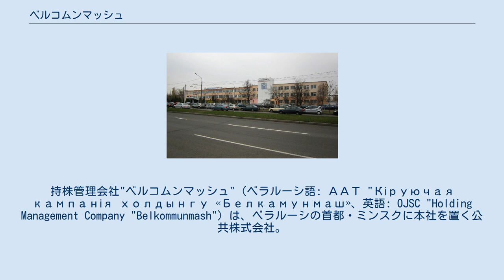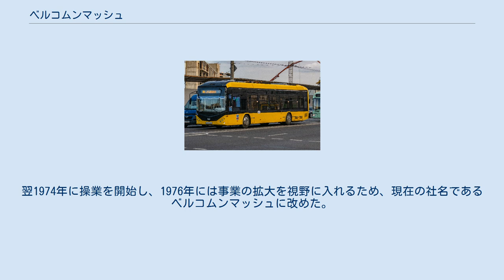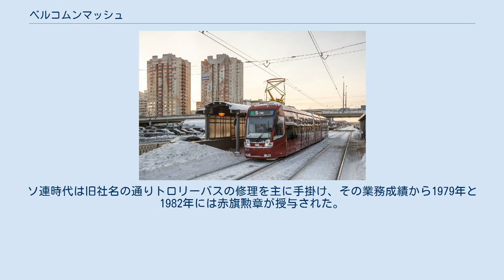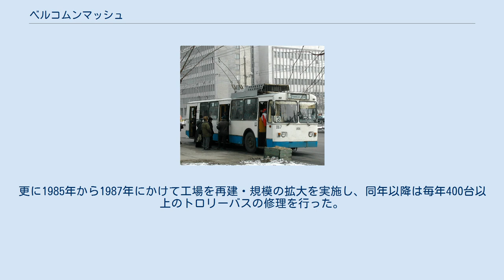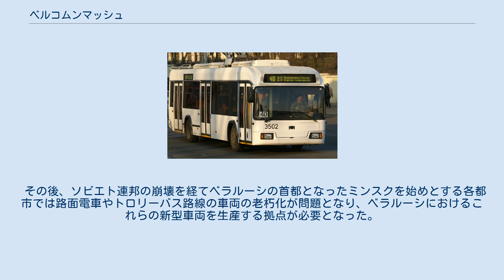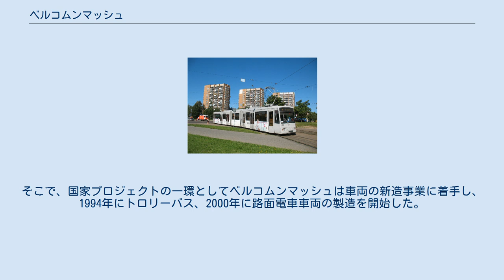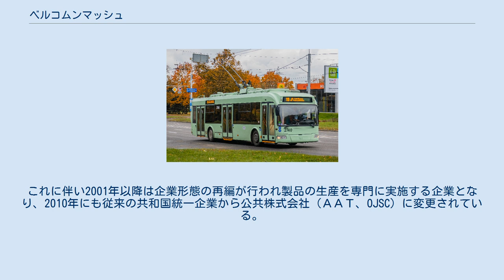ベルコムンマッシュ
持株管理会社"ベルコムンマッシュ"（ベラルーシ語: ААТ "Кіруючая кампанія холдынгу «Белкамунмаш»、英語: OJSC "Holding Management Company "Belkommunmash"）は、ベラルーシの首都・ミンスクに本社を置く公共株式会社。
主に輸送用機器（トロリーバス、路面電車車両、電気バス）等の製造を手掛け、ベラルーシのみならず世界各国に事業を展開している。
 ベルコムンマッシュのルーツは、ソビエト連邦（ソ連）時代の1973年7月1日、ミンスクに設立された路面電車・トロリーバス修理工場（Рамонтнага трамвайна-тралейбуснага завода、РТТЗ）である。
翌1974年に操業を開始し、1976年には事業の拡大を視野に入れるため、現在の社名であるベルコムンマッシュに改めた。
ソ連時代は旧社名の通りトロリーバスの修理を主に手掛け、その業務成績から1979年と1982年には赤旗勲章が授与された。
更に1985年から1987年にかけて工場を再建・規模の拡大を実施し、同年以降は毎年400台以上のトロリーバスの修理を行った。
 その後、ソビエト連邦の崩壊を経てベラルーシの首都となったミンスクを始めとする各都市では路面電車やトロリーバス路線の車両の老朽化が問題となり、ベラルーシにおけるこれらの新型車両を生産する拠点が必要となった。
そこで、国家プロジェクトの一環としてベルコムンマッシュは車両の新造事業に着手し、1994年にトロリーバス、2000年に路面電車車両の製造を開始した。
更に2017年からは電気バス市場にも参入している他、消防車や日用品、建設工事用製品の生産事業も展開している。
これに伴い2001年以降は企業形態の再編が行われ製品の生産を専門に実施する企業となり、2010年にも従来の共和国統一企業から公共株式会社（ААТ、OJSC）に変更されている。
 2020年現在、ベルコムンマッシュはベラルーシや旧ソ連諸国（ロシア連邦、ウクライナ、カザフスタン、モルドバ等）のみならずセルビアやアルゼンチンなど世界各国に向けて各種車両の展開を実施している。
 ベルコムンマッシュで生産された、もしくは2020年の時点で生産中の主な輸送用機器は以下の通り。